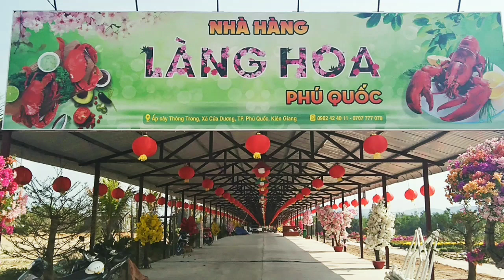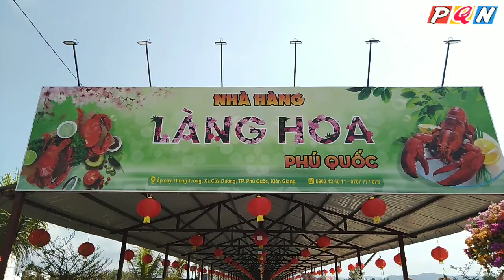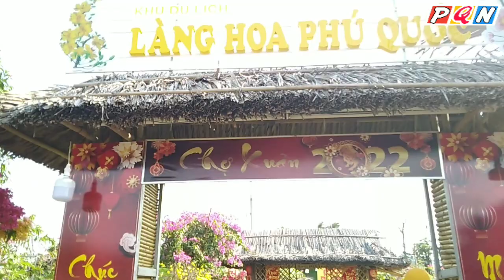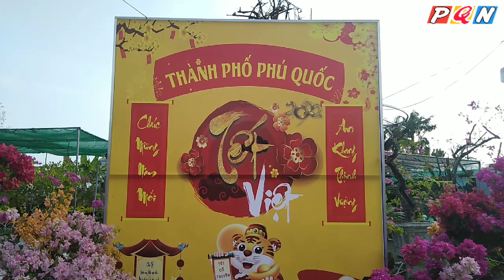QUÁ TRÌNH THI CÔNG LÀNG HOA PHÚ QUỐC GIAI ĐOẠN 1 ( Tổ 4, Ấp Cây Thông Trong, Xã Cửa Dương, Phú Quốc)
- Quá Trình Thi Công Làng Hoa Phú Quốc Giai Đoạn 1 ( Tổ 4, Ấp Cây Thông Trông, Xã Cửa Dương, TP Phú Quốc